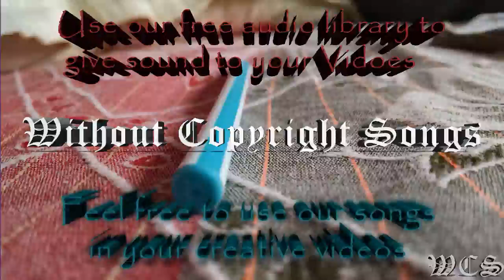Malik Bash Apollo WCS Release